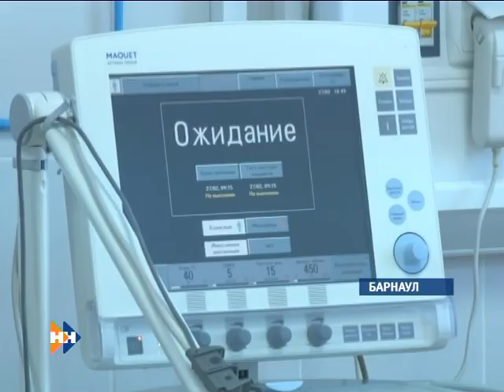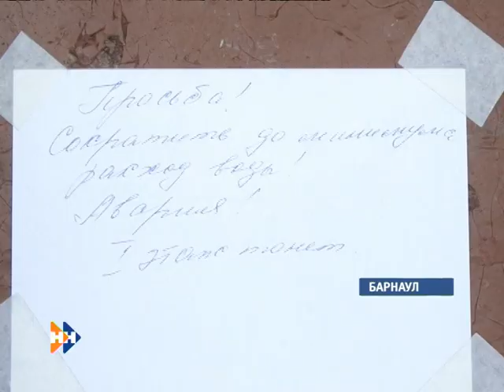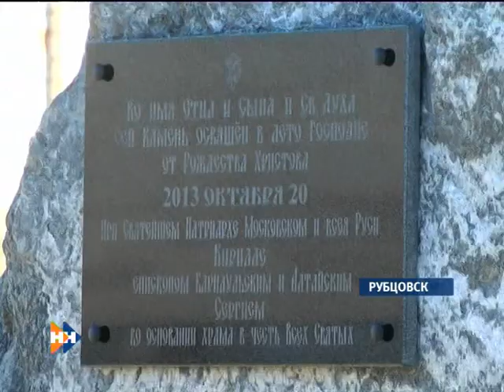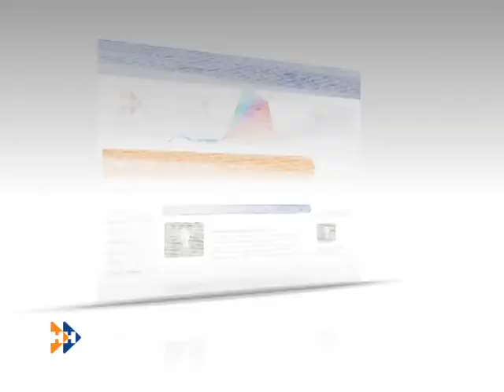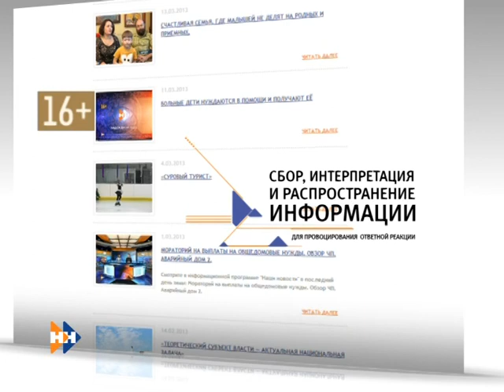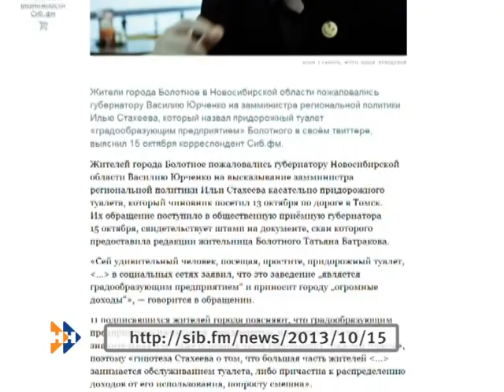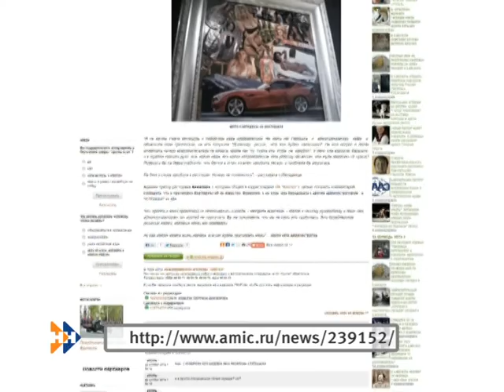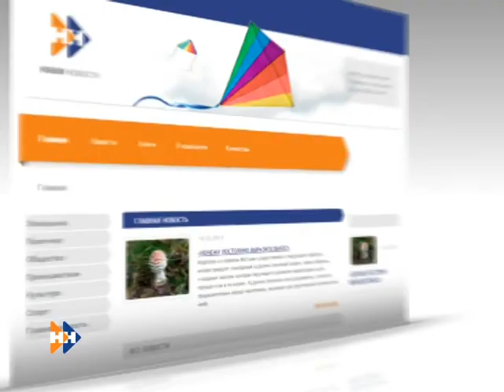Наши новости 22.10.13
Смотрите в выпуске информационной программы "Наши новости" за 22.10.13: В Рубцовске освятили новый храм. В стенах Бийского старинного особняка  собрались воины средневековья. Хроники быта: стресс от ЖКХ.